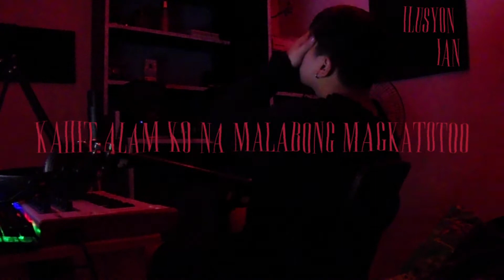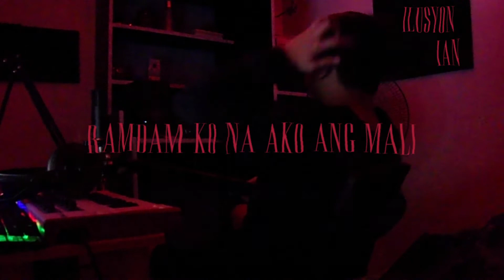ilusyon - Ian (Official Lyric Video)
Stream ilusyon on Spotify!

tag-ulan, senti mode: on HAHA

Produced by: Ian
Written and Performed by: Ian
Mixed and Mastered by: Ian